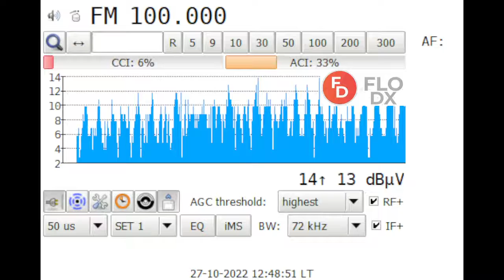FMDX H 100MHz RTV R. Novi Sad 3 Criveni Cot SRB 444KM